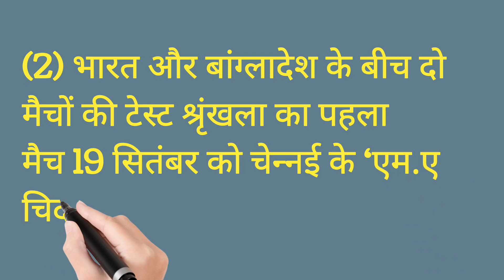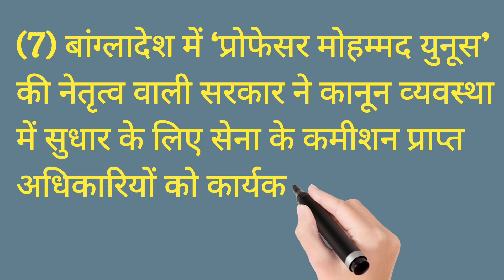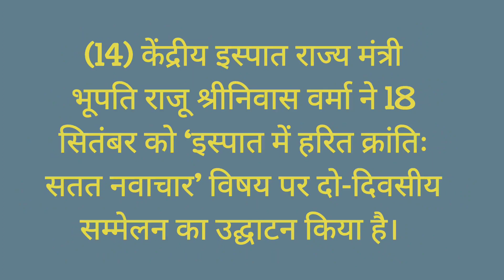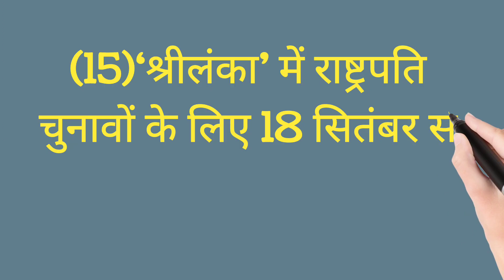current affairs| today current affairs